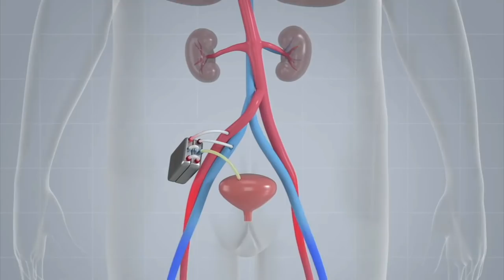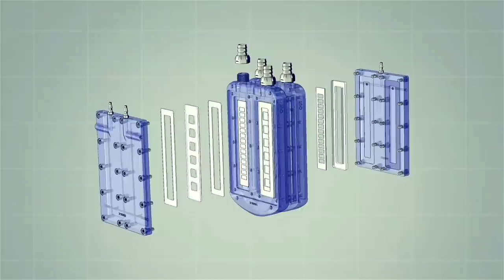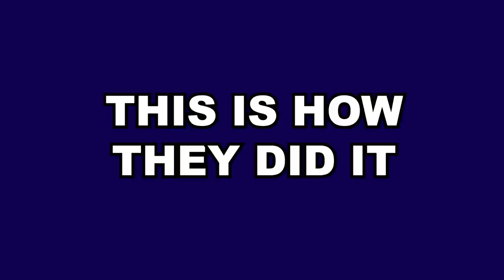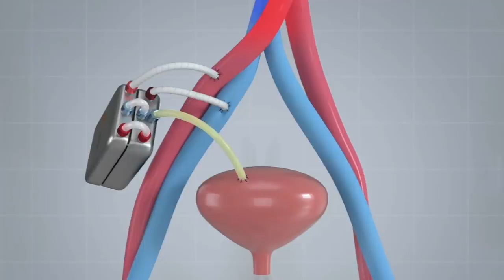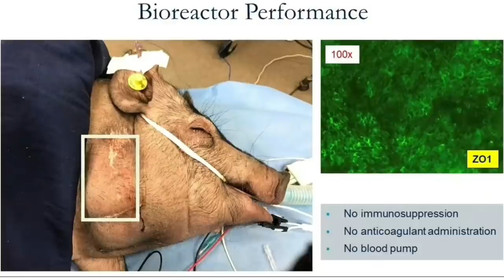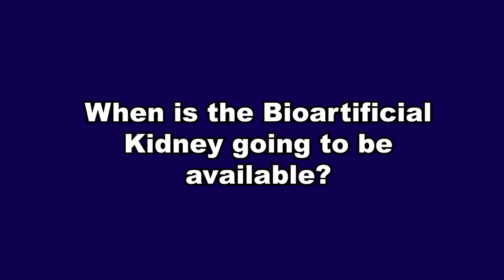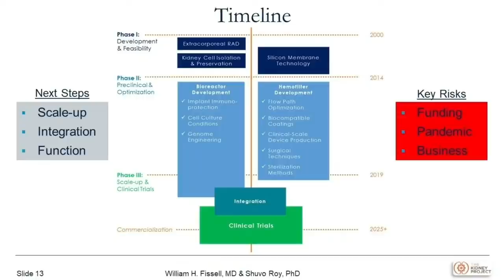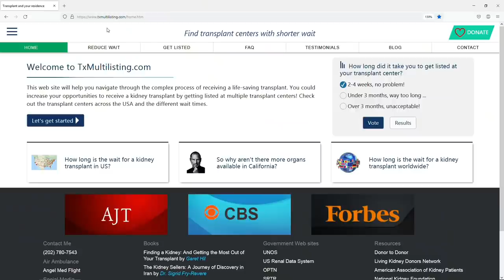This Changes Everything - BioArtificial KIDNEY Now Working (for the first time)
Kidney Project researchers have for the first time in history tested the FINAL VERSION OF THE BIOARTIFICIAL KIDNEY.
THIS WILL CHANGE... EVERYTHING for people suffering from CHRONIC KIDNEY DISEASE.

The bioartificial kidney is a lab made kidney that can be implanted and that will be able to do the job of the kidneys completely.
End stage kidney disease patients who will receive it will not need dialysis at all, when they receive it.

⚫ How to submit your info for the human trials for the artificial kidney

Timestamps:
Intro - 0:00
The Bioartificial Kidney is finally ready! - 0:25
The big news - 2:14
How they make the Artificial Kidney - 3:29
What made this incredible achievement possible - 6:08
When is the Bioartificial kidney going to be available? - 7:31
How to find a Kidney for transplant FAST - 8:38

I've been closely following the development of the artificial kidney for years and, after today's news.
I'm fairly convinced they're going to be able to start testing the bioartificial kidney on humans ... ALREADY IN 2022!
After a decade of engineering development to refine the hemofilter and bioreactor - the two components of the bioartificial kidney -
researchers were finally able to successfully create and test preclinical prototypes of the complete bioartificial kidney.
The reason why this is an incredible achievement is because we are talking about a BIOARTIFICIAL organ here.

I mean, that's what sci-fi movies cyborgs are made of.
What may just look like a polycarbonate box actually contains alive, lab grown kidney cells.
It's able to filter and process the blood like a human kidney would.
This is not just a possibility in the future.
They actually did it. They assembled the components; they cultivated the kidney cells.
They put it all together and shown the world that IT CAN BE DONE.